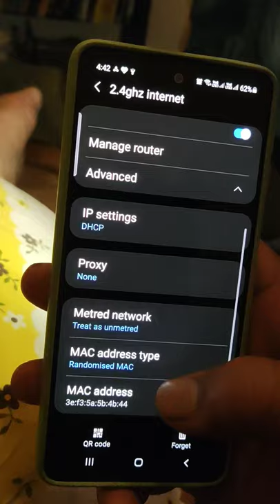Samsung wifi disconnect problem fix in seconds#samsung